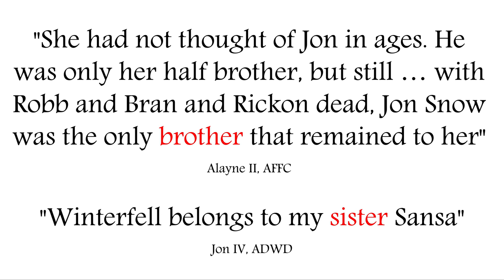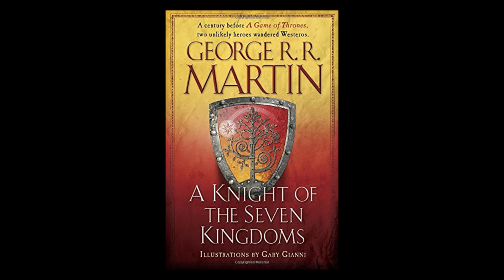Will Sansa marry Jon Snow?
Hints in the Game of Thrones books suggest that Sansa Stark will marry a Targaryen – so will Sansa marry Jon Snow? Or will Sansa marry Aegon Targaryen?

This video contains spoilers for ASOIAF Books 1-5, GOT Seasons 1-6, and Dunk & Egg.

A Song of Ice and Fire Books 1-5
A Game of Thrones (ASOIAF Book 1)
A Knight of the Seven Kingdoms (GOT prequel stories)

Created with Adobe After Effects and a Blue Yeti USB microphone.